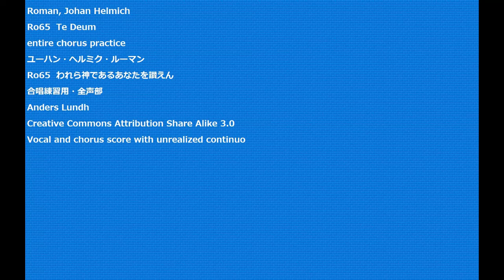Roman, Johan Helmich Ro65 Te Deum entire chorus practice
Roman, Johan Helmich
Ro65  Te Deum
entire chorus practice
ユーハン・ヘルミク・ルーマン
Ro65  われら神であるあなたを讃えん
合唱練習用・全声部
Anders Lundh
Vocal and chorus score with unrealized continuo